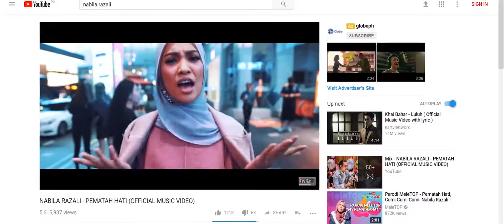Musikhjälpen Stories - En Visuell Playlist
God morgon Sverige!

Jag hoppas att alla i detta vackra land vaknar upp idag med ett hopp! Ett hopp så starkt att du känner att ingenting är omöjligt, speciellt inte när du lever i världens bästa land (ja, vi har brister men hallå kom igen, inget är perfekt).

Efter en 15 månaders lång resa i Asien är jag tillbaka i det land som jag kallar hemma. Jag menar, varför skulle jag inte? Sverige har gett mig exakt alla redskap som jag behövde för att kunna uppfylla mina drömmar. Nu är det dags att ge tillbaka och dela med mig av alla hacks som jag har lärt mig på topparna och dalarna under min resa.

Så jag tänkte för mig själv, var kan jag nå ut till flest antal människor som hör och förstår min vision? Självklart Musikhjälpen, speciellt i år när det är ingen annanstans än i Lund, som ligger 25 minuter ifrån var detta meddelande skrivs.

Tänk er denna story:

En helt vanlig kille från en liten håla utanför Helsingborg väljer att lämna allt för att följa sina drömmar, åker jorden runt, skapar massa värdefulla historier, kommer hem och samma kväll bestämmer sig för att ta sig in på Musikhjälpen; för att spela en playlist.

“Omöjligt” tänker ni säkert. “Vem fan vill höra min playlist” tänkte jag!

Men det är ingen vanlig spellista utan den är fylld med historier och life-hacks uppdelade i åtta kapitel. Varje kapitel har sitt budskap och de avslutas med en låt som spelas på högsta volym. Dessa noggrant utvalda låtar har varit soundtracket till mina visualiseringar i alla dessa år, och ni vet vad dem säger? Du måste först börja visualisera för att sedan implementera!

Syftet med denna utmaning är att vem vet, kanske kan min historia och mina hacks inspirera just dig att ta nästa steg i ditt liv och börja följa dina drömmar. Och om så är fallet delar jag mer än gärna med mig av min blueprint.

Så, tror ni precis som jag att inget är omöjligt, höj då volymen, dela, kommentera och låt detta meddelande eka i hela Sverige. Vi lever i ett underbart land och vi har exakt allt i våra händer, men frågan vi måste ställa oss lyder; är vi redo?